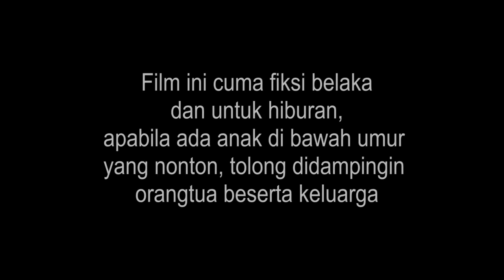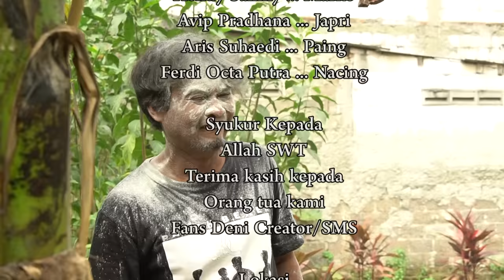Bang Marko Kesetrum Sampe Ke Ubun-Ubun - Pulau Komedi The Series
Nacing membuat kesal bang Marko, akan tetapi Bang Marko malah terkena masalah, apa yang akan terjadi.. tonton terus filmnya hanya di channel youtube Deni creator